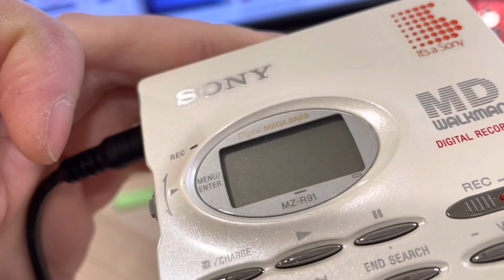Sony MZ-R91 Walkman MiniDisc Player, Excellent White ! Working !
eBay Store: